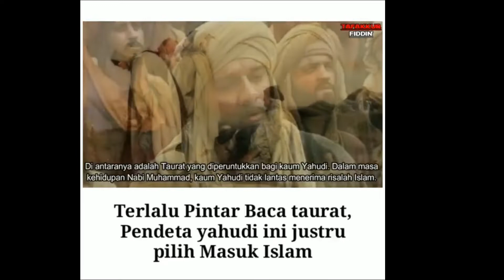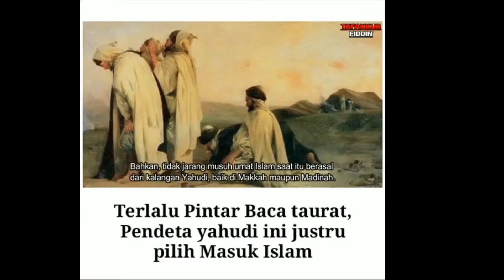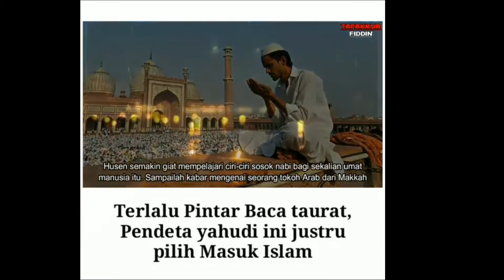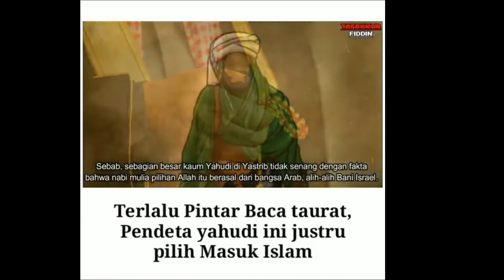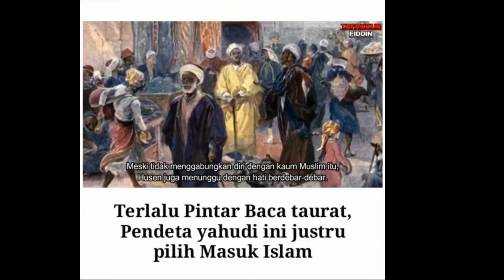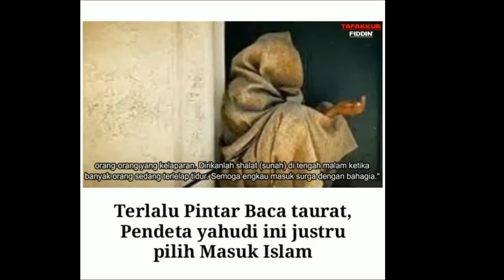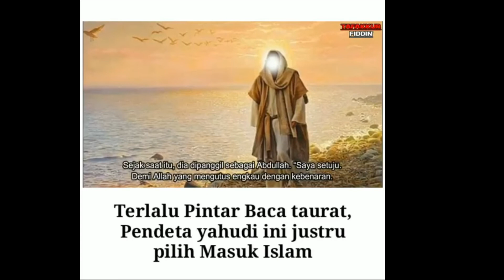Kisah Pendeta Yahudi Husein bin salam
Kisah Pendeta Yahudi Husein bin salam, dalam mencari sosok Nabi Muhammad SAW